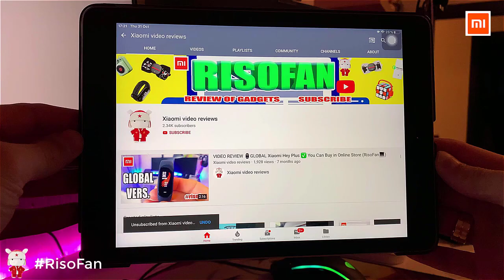Xiaomi Opple Led Charging Desk Lamp.